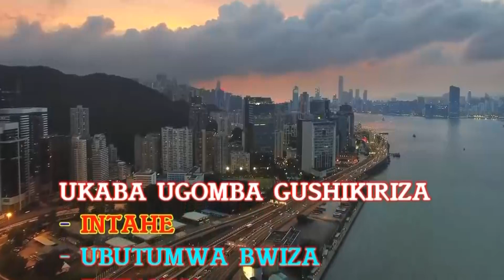Ruvumera dimanche le 26/11/203// pasteur Claude atwigishije neza//abana b 'IMANA bariko bambara neza